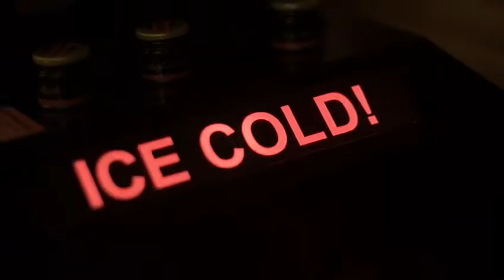LA JUANITA 1ER ANIVERSARIO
PILAR, BUENOS AIRES.